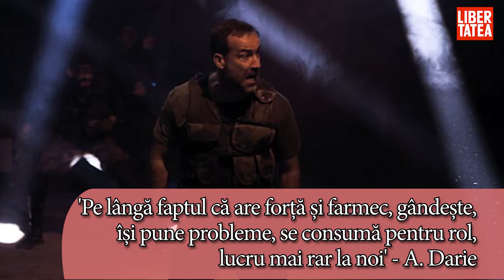Șerban Pavlu joacă în ultima piesă regizată de Alexandru Darie. Ce spune despre el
Anul trecut, cam pe vremea aceasta, Șerban Pavlu și Alexandru Darie lucrau împreună la un spectacol care avea să se bucure de un succes răsunător: “Coriolanus”. De azi, piesa-testament a regizorului Ducu Darie, plecat, la numai 60 de ani, într-o lume mai bună.

Piesa va rămâne pe veci asociată cu numele regretatului regizor nu doar de iubitorii de teatru care au văzut-o, ci mai ales de cei care s-au aflat în distribuție. Actorul Șerban Pavlu spune că îi va fi recunoscător toată viața pentru șansa oferită.